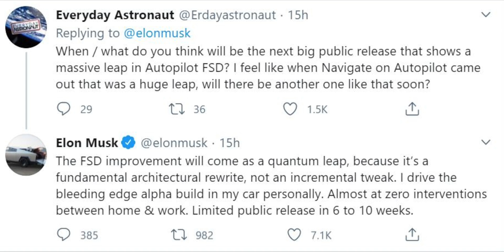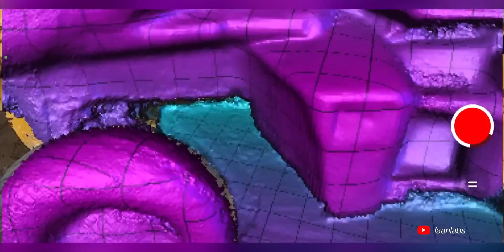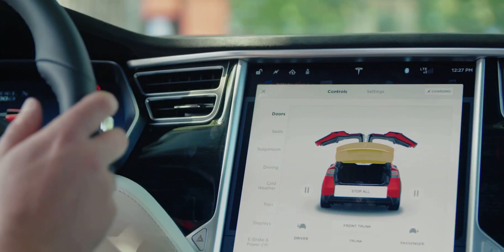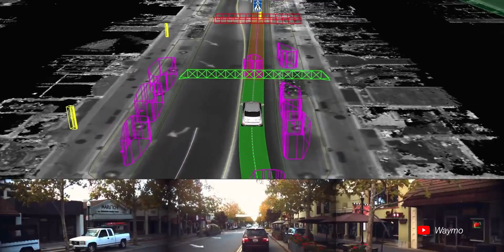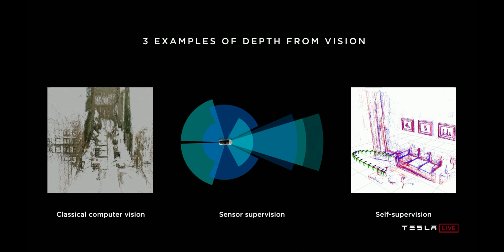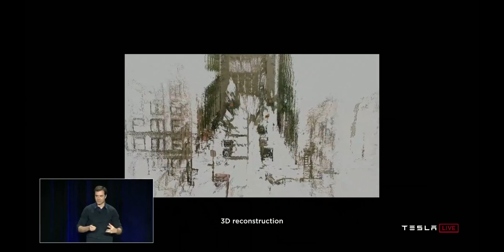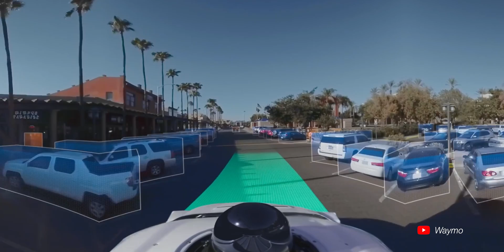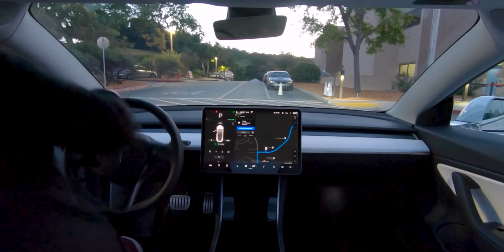Why TESLA Isn’t Using LiDAR?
Tesla is very adamant on their position saying that they would never use LiDAR even if it were free! Why is almost everyone other than Tesla and Comma AI not using LiDAR? Is it really a good solution?

Timestamps:
0:00 Intro
0:30 FSD Beta
2:38 Cost
3:47 Breakable
5:03 Useless
8:05 HD Mapping
11:01 Conclusion